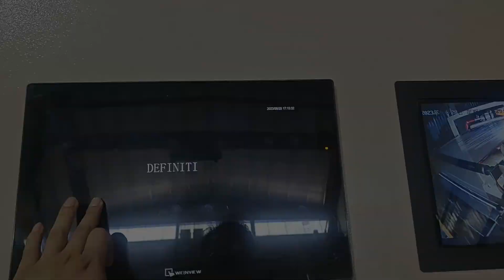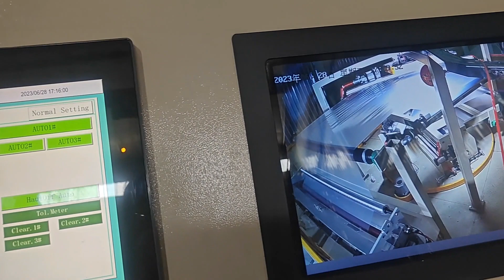Chengheng automatic ABC film blowing machine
1600 ABC film blowing machine with center gap winding system